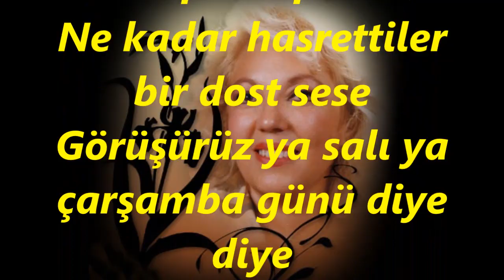Edâ ŞİMŞEK-Şarkılarda Kaderimiz (R.G.)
OKUYAN:
*EDÂ ŞİMŞEK*
VİDEOYU YAPAN
*RECEP GAYRETLİ*
Şarkılarda Kaderimiz